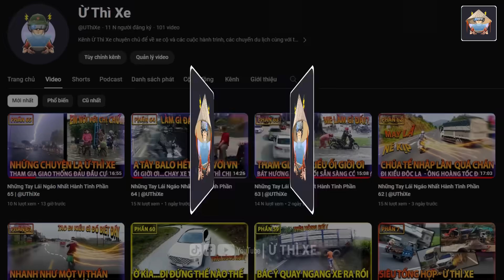Những Tay Lái Ngáo Nhất Hành Tinh Phần 95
Ủng Hộ Kênh Ừ Thì Xe :
Những Tay Lái Ngáo Nhất Hành Tinh Phần 95 | Ừ Thì Xe
Các bạn có thể tìm thấy tôi ở đây:
The most confusing drivers on the planet